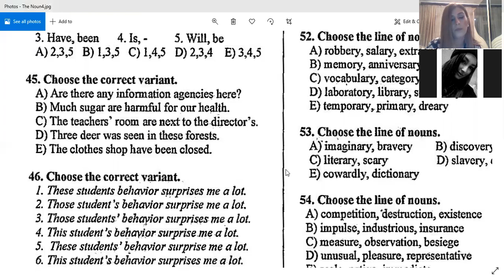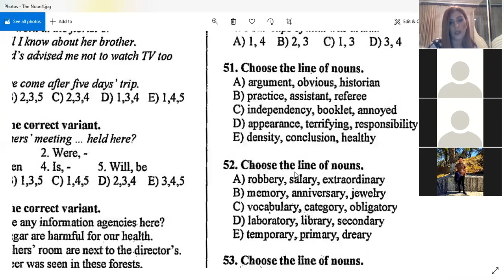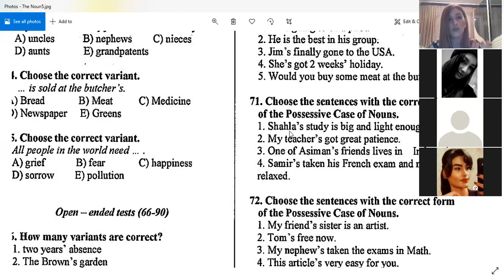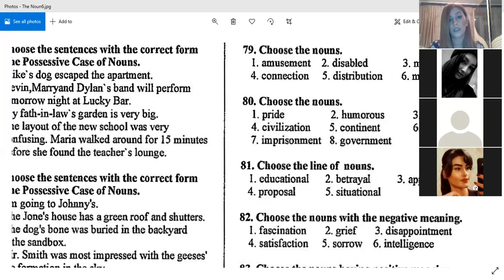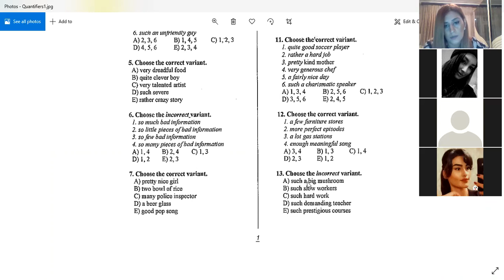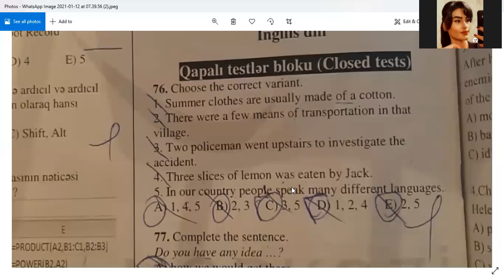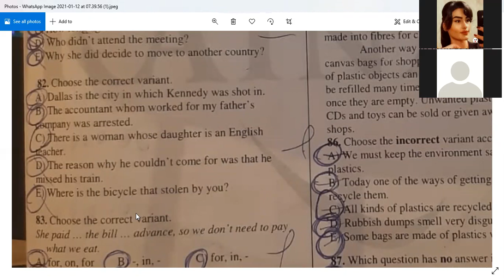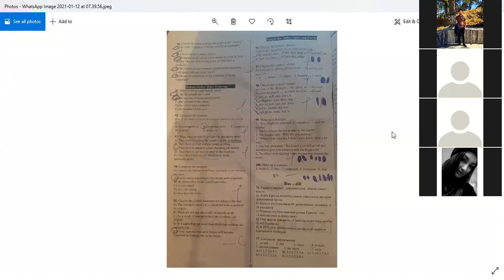16.01.2020 dersin videosu. Noun.Quantifiers movzu testlerinin izahi.Umumi sinaq izahi.